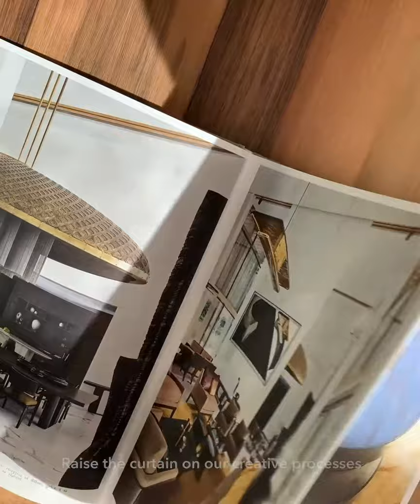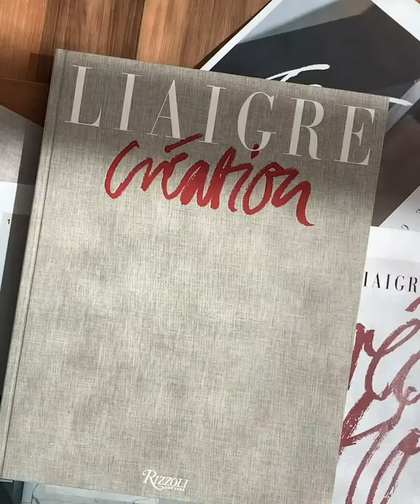Liaigre: Creation 2016-2020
Frauke Meyer, Creative Director of the illustrious French interiors house Liaigre, takes you inside the book "Liaigre: Creation 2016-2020".

For over thirty years Liaigre has solidified its signature excellent craftsmanship, precise aesthetic, and luxurious simplicity with a subtle eye for details; the house embodies elegant understatement, reminiscent of the most refined art de vivre. Throughout the book's pages, readers will delve into character-filled interiors that speak to its vision for the future. Furthermore, a visual immersion into Liaigre's Paris studio offers a behind-the-scenes glimpse into the house's creative know-how.

Publisher: Rizzoli
US Price: $75.00
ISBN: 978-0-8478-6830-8